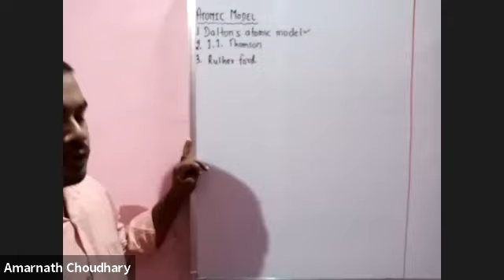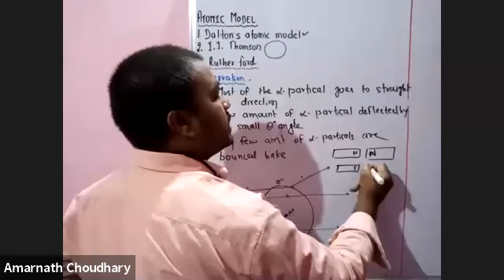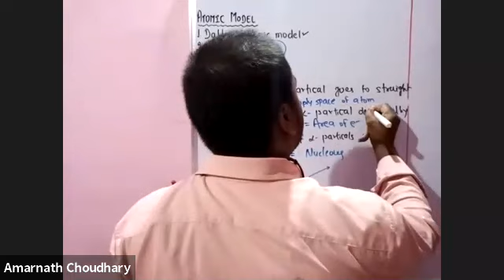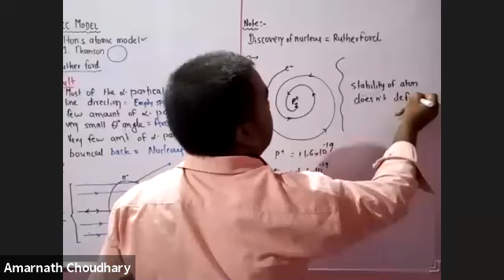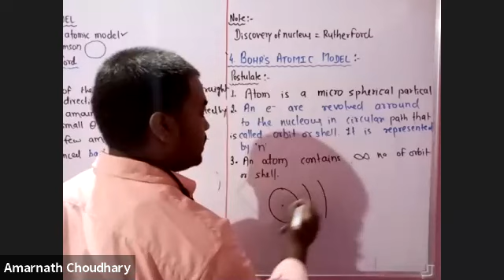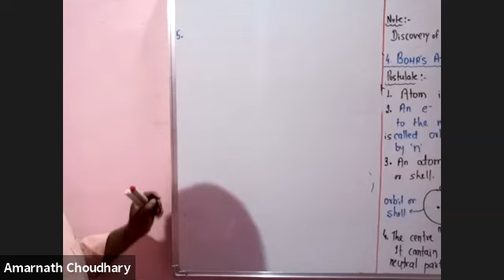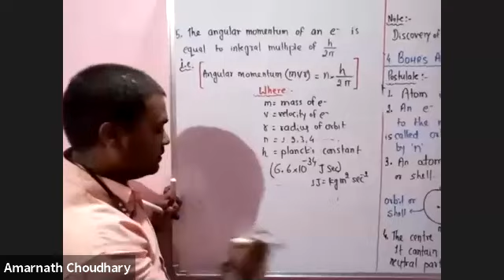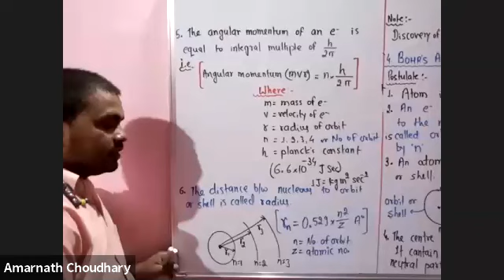Atomic model-Bohrs theory(Atomic structure-4) 15-Sep